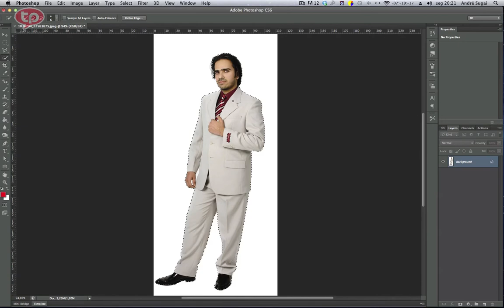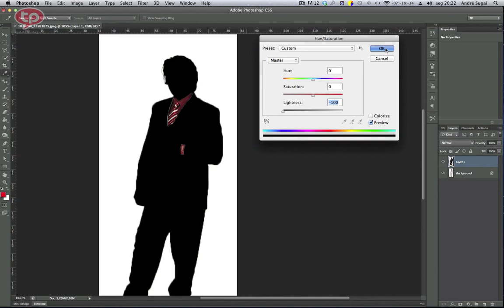Photoshop: Como criar uma silhoueta com detalhes a partir de uma imagem comum.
Seja membro deste canal e ganhe benefícios:
💰 GOSTOU DESTE VÍDEO? ME AJUDE A MANTER O CANAL, DOE QUANTO QUISER - MEU PIX: Neste tutorial veremos como criar uma silhoueta utilizando a Quick Selection Tool e o recurso de Hue/Saturation.